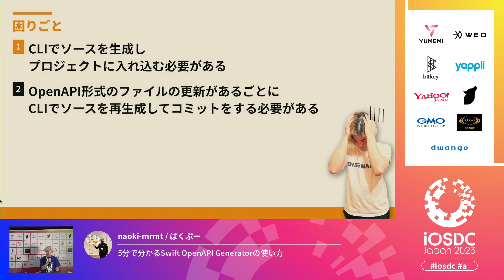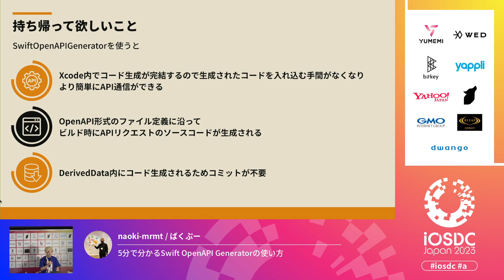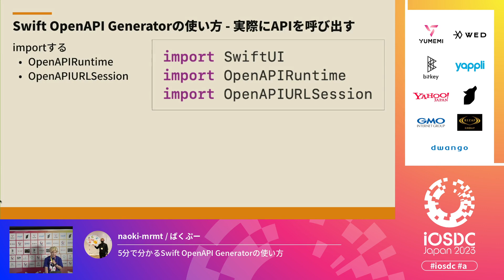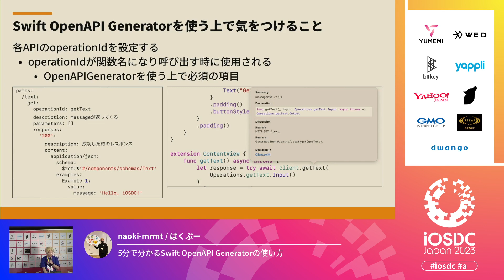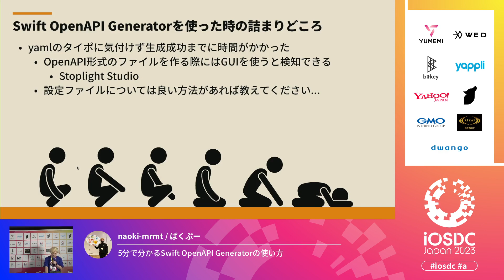iOSDC Japan 2023: 5分で分かるSwift OpenAPI Generatorの使い方 / naoki-mrmt / ばくぷー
2023/09/02(5分)
スピーカー: naoki-mrmt / ばくぷー ( @naoki_mrmt )
タイトル: 5分で分かるSwift OpenAPI Generatorの使い方

Swift OpenAPI Generatorとは、Appleから提供されているSwift Package Managerプラグインで、OpenAPIドキュメントからSwiftのクライアントとサーバーのコードを生成することができます。

他にもあるOpenAPIドキュメントからコード生成するツールとは違いSwiftPM製のプラグインなのでXcode内で利用することができます。

このLTでは、以下の内容を話します。
- Swift OpenAPI Generatorとは？
- Swift OpenAPI Generatorを使う上で気をつけなければならないこと
- Swift OpenAPI Generatorを使った時のつまりどころ(あれば)
- Swift OpenAPI Generatorの使い方